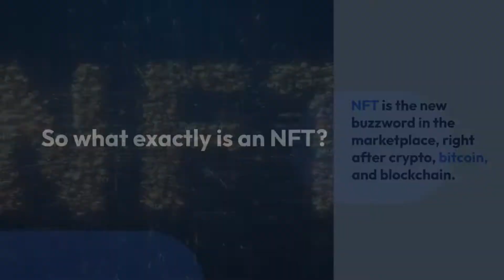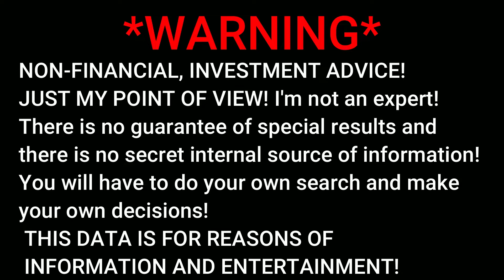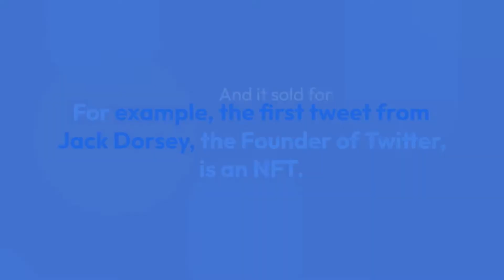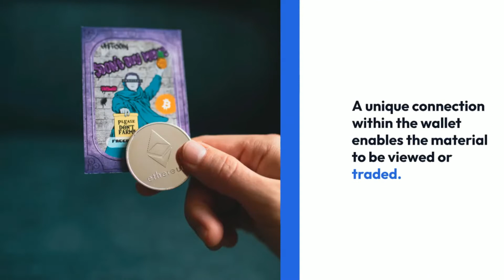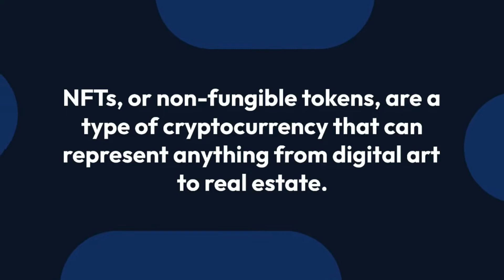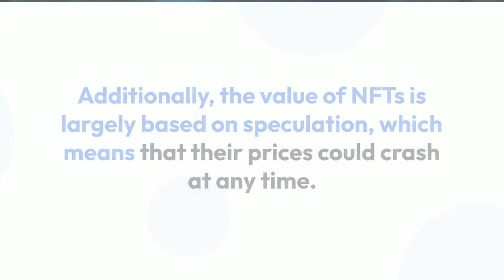WHAT ARE NFTS ? (explained in 5 min)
When an iconic doge meme NFT sold for an unimaginable $4 million in June 2021, people all around the world stopped and took notice.

NFT is the new buzzword in the marketplace, right after crypto, bitcoin, and blockchain.

So what exactly is an NFT?

Is it art?

Is it a platform?

KEEP ON WATCHING TO FIND OUT!

NFT stands for Non Fungible Tokens.

NFTs, or non-fungible tokens, are digital assets that are unique and cannot be replaced.

They are often used to represent items in video games or digital art.

Recently, NFTs have exploded in popularity and become a hot topic in the world of cryptocurrency.

If you’re wondering what all the fuss is about, here’s everything you need to know about NFTs.

Are NFTs cryptocurrencies?

No. NFTs are digital assets that may be purchased using cryptocurrency but act differently from Bitcoin or Ethereum.

Cryptocurrencies like Bitcoin are fungible, meaning all tokens are equal.

Each NFT token is unique.

How Is an NFT different from Cryptocurrency?

NFTs, or non-fungible tokens, are a type of cryptocurrency that is unique and cannot be replaced.

Unlike traditional cryptocurrencies, which are interchangeable, NFTs are each unique and represent a specific asset.

NFTs can be used to represent anything from digital art to in-game items, and they have been gaining in popularity in recent years.

While NFTs are still a relatively new technology, they have the potential to revolutionize the way we interact with digital assets.

And why are investors putting money into NFTs?

NFT or non-fungible tokens refer to unique assets, like an irreplaceable doge meme or an autographed tweet.

NFTs could be anything from an art piece, domain name, a tweet, music piece, a trading card or just about any digital good that has a value attached to it.

For example, the first tweet from Jack Dorsey, the Founder of Twitter, is an NFT.

And it sold for 2.9 Million Dollars as an NFT!

Their value lies in their exclusivity.

Unlike bitcoins, which are fungible as they can be traded for another, NFTs are unique, one-of-a-kind digital trading assets.

NFTs, on the other hand, are digital creations of assets that already exist.

Easily accessible to view, one may wonder what is the allure of buying expensive digital art when the same can easily be downloaded or taken a screenshot of.

Managing NFTs is similar to managing cryptocurrencies and may be done by mobile or online app.

It’s possible to accomplish this on a smartphone using cryptocurrency exchanges

NFTs, like bitcoins, are stored in wallets.

A unique connection within the wallet enables the material to be viewed or traded.

Buying NFTs allows the buyer to own the original digital art.

The built-in authentication or digital signature serves as proof of ownership, giving the investors bragging rights that some may say are as worthy as the digital asset itself.

What are NFTs Used for?

NFTs, or non-fungible tokens, are a type of cryptocurrency that can represent anything from digital art to real estate.

NFTs are unique and cannot be exchanged for other NFTs or for traditional currency.

While the concept of NFTs is still relatively new, they are becoming increasingly popular as a way to buy, sell, and trade digital assets.

NFTs have the potential to revolutionize the way we interact with the digital world and could have a major impact on the global economy.

What are the Risks Associated with NFTs?

While NFTs have been around for several years, they have only recently gained mainstream attention due to their increasing popularity in the art world.

NFTs have also been used to represent ownership of virtual land, gaming items, and even tweets.

While NFTs hold a lot of promise, there are also some risks associated with them.

For one, NFTs are often stored on centralized exchanges, which makes them vulnerable to hacks.

Additionally, the value of NFTs is largely based on speculation, which means that their prices could crash at any time.

Finally, NFTs could be subject to government regulation in the future, which could impact their viability.